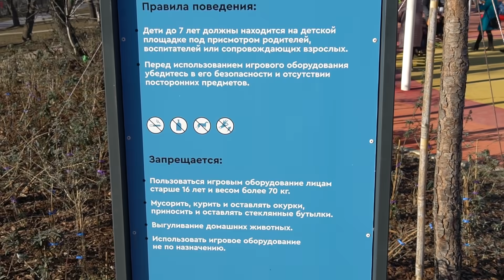Добились своего! Севастополь сегодня. Парк Учкуевка после реконструкции Москвой. Обзор. Крым 2020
Вот это парк! Такого Крым еще не видел! Сегодня Парк Учкуевка в Севастополе совсем не выглядит заброшенной лесополосой! После реконструкции Москвой этот парк зажил новой жизнью, как и хотели местные жители Севастополя, отстаивая парк от застройки еще в 2011 году. Спасибо местным активистам, правительству Москвы и Севастополя за такое чудесное место для отдыха. От нас сегодня полный обзор парка!

Координаты заправки, за которой парковка в парке: 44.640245, 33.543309

Всем привет из Крыма! Кто мы, крымские блогеры  - канал  "КРЫМ ГЛАЗАМИ МЕСТНЫХ"? Мы семья,  очень любим наш родной край! КРЫМ – наша жизнь! На  канале  показываем все, как видим своими глазами. Открываем для Вас и для себя новые места в Крыму и с удовольствием показываем уже хорошо известные. Много полезной информации: как проехать, как пройти, важные события, достопримечательности, цены в Крыму, все про отдых, а также наши обычные крымские будни. Мы стараемся передать Вам атмосферу Крыма сегодня и показать его изнутри.